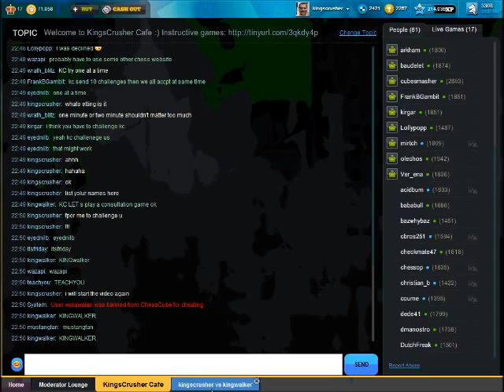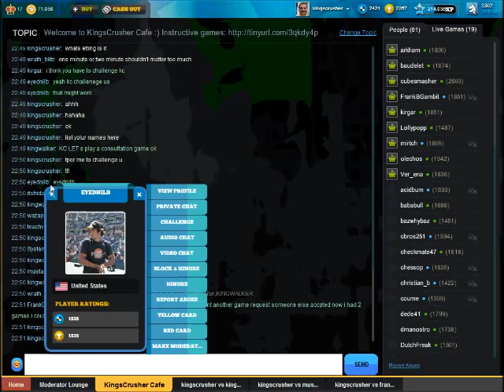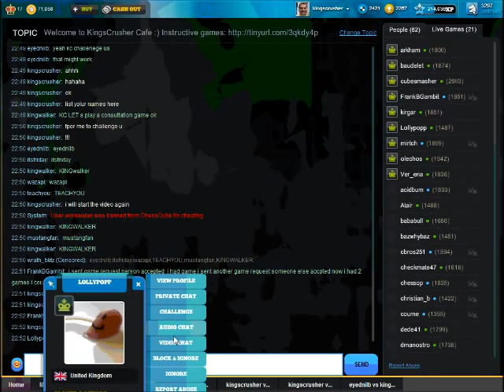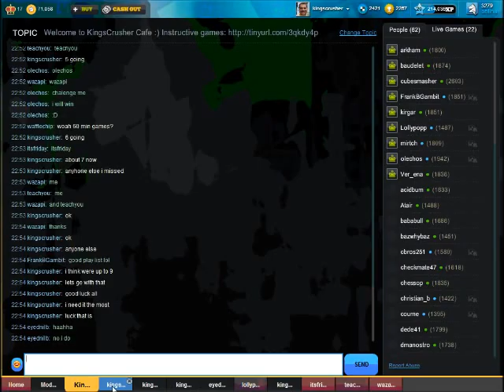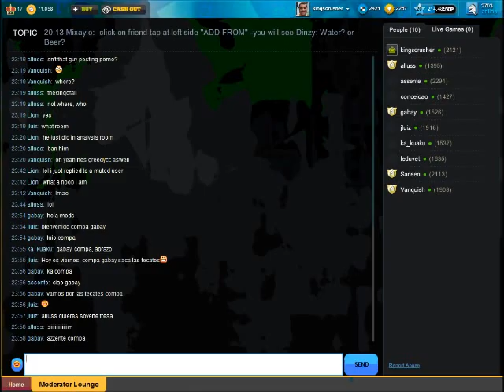Chesscube #47: Chess Simul: Kingscrusher Chesscube Simul Display - Nine Opponents! - April 1st 2011